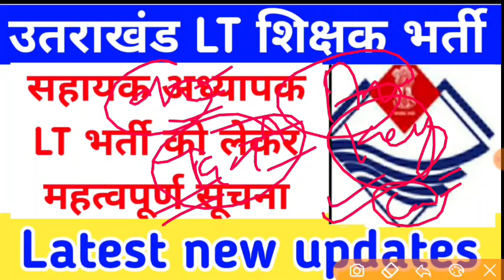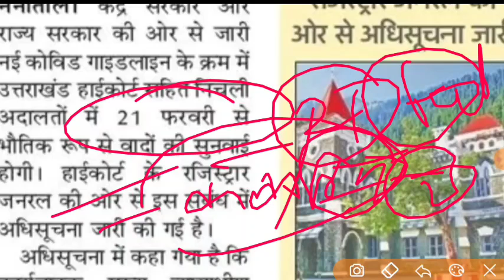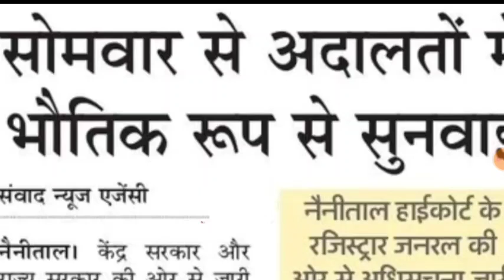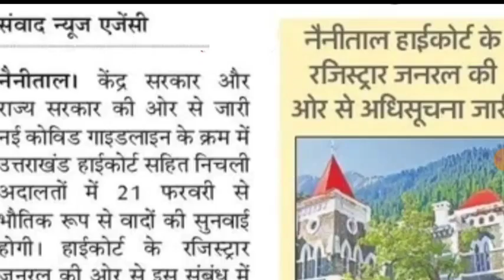UTTRAKHAND LT शिक्षक भर्ती को लेकर महत्वपूर्ण सूचना जारी latest new updates